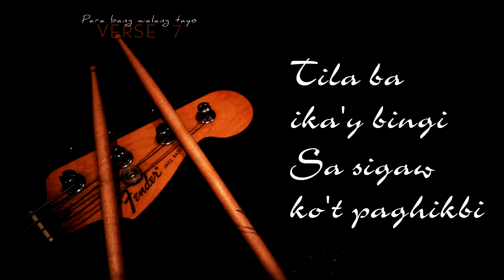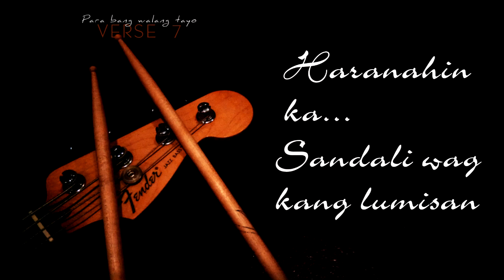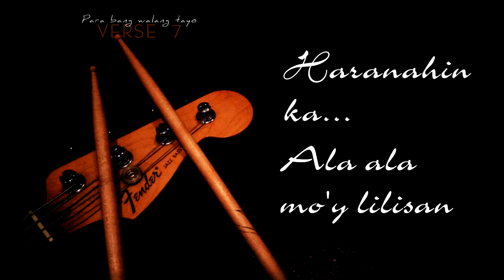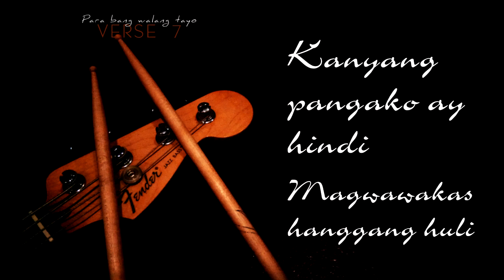Para bang Walang Tayo - Verse 7 [OFFICIAL LYRIC VIDEO]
Artist: Verse 7
Composer: Matthew Gardon
Record Producer: Ferdie Gardon
Arranger: Marc Santos
Edit and Mix: Boy Santos
Music Publisher: Neptune-Media Publishing House